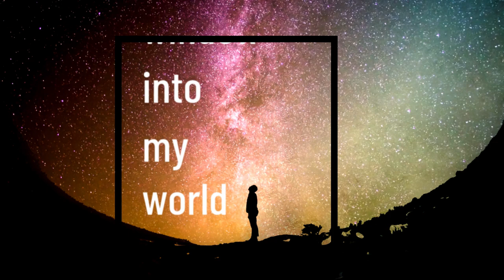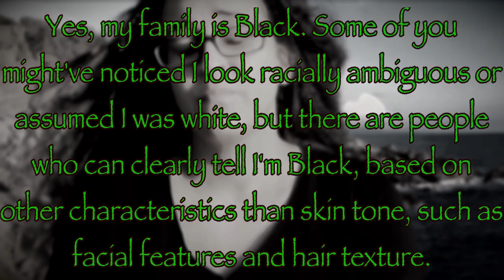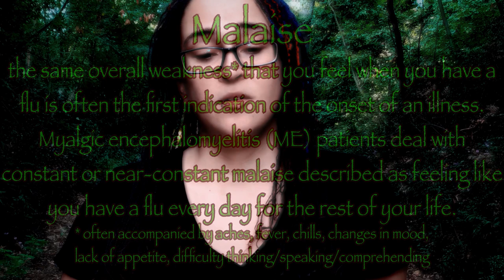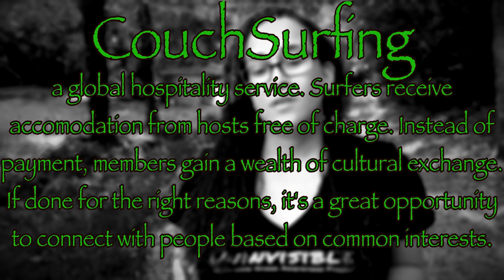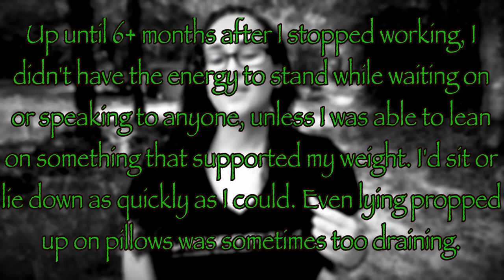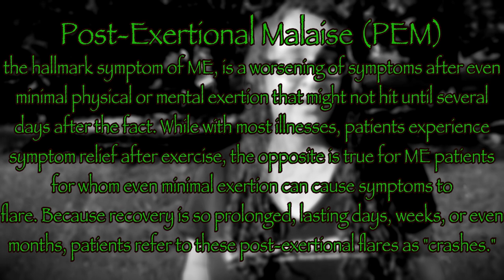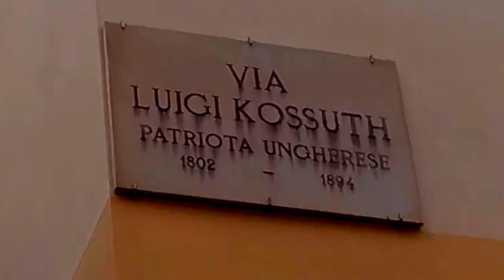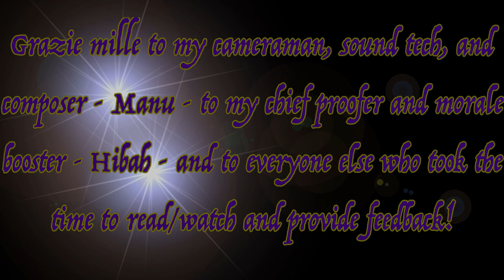Alésia Chevaleret - Language Learning In Spite Of Illness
Due to my chronic illness, I’m unable to focus for long. I moved from Germany to France, thinking it would be a quick fix and not a lifelong struggle. I didn’t speak French and was only able to attend two months of class, nearly reaching a B1. Yet after a couple years moving back and forth, I found I was a C1. I’m sure I progressed because I was immersed, having to communicate with doctors and government officials, and I had an advantage because I took Spanish in school and already mastered German.

NOTE: The video now has monolingual captions in English, German, French, Italian, Hungarian, and comes with a multilingual track where everything is shown in the original language.

A Q&Q will take place in the Zone Linguaphile Discord Server on Saturday, 9th at 20h CET.

Then I tried Hungarian, but just being in Hungary wasn’t enough. I’m only able to focus for 30 minutes at a time without crashing for days. I pushed myself to attend 1.5 hour long classes, but my brain hurt from contorting itself into doing more than my capacity allowed. Because post-exertional malaise is also cumulative, if I had class two days in a row, I’d spend twice as long crashed and unable to be productive afterward.

Watching films and listening to music is great, but doesn’t really help me learn much. I even spent the Covid lockdown in a hostel with a bunch of Hungarians and still hardly learned a thing. I could listen as hard as I wanted, but I wasn’t going to just intuitively pick it up. I also lack the discipline required to self-study - I need something more structured. Finally, I found a way to adapt my learning to what worked for me.

Filming by Alésia Chevaleret

If you sign up for italki using this link you will get $10 FREE towards your first lesson: